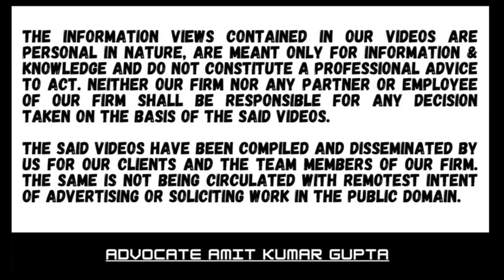Whether cash deposit during demonetisation can be added u/s 69A without rejecting books of accounts?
[2024] 113 ITR (Trib) (S.N.) 53 (ITAT[Del])
[BEFORE THE INCOME-TAX APPELLATE TRIBUNAL — DELHI "B" BENCH]

DURGA FIRE WORK
v.
INCOME-TAX OFFICER

CHALLA NAGENDRA PRASAD (Judicial Member) and AVDHESH KUMAR MISHRA (Accountant Member)

Section 69A: Unexplained money, etc.

Assessment Year: 2017-18

Favouring: Assessee

QUESTION: Whether cash deposit during demonetisation period can be added u/s 69A without rejecting books of accounts?

Description: Whether cash deposit during demonetisation can be added u/s 69A without rejecting books of accounts?

1) The assessee-firm was engaged in the business of trading in fireworks.

2) The assessee deposited cash of Rs.69,25,000/- into his bank account during demonetisation period.

3) It is submitted by the assessee that in the financial year 2016-17, Diwali was celebrated on 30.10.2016 and the assessee collected the payment from customers and also made cash deposit over the counter and subsequently arranged to deposit it into bank.

4) The assessee submitted the cash book, deposited the cash into the bank account, the books were audited and tax audit report was submitted.

5) A.O. made the addition on the allegation that assessee did not disclose bank account in return of income & Balance sheet.

6) The assessing officer also observed that assessee neither furnished the stock summary nor the bills and vouchers in support of purchases and the assessee did not deposit the cash in hand in the bank account immediately but much later to the date of demonetisation.

7) A.O made the addition which were sustained by the CIT(A).

8) On further appeals ITAT held that:
• the Assessing Officer except stating that the assessee had not furnished bills and vouchers for purchases has not found fault with the books of account maintained by the assessee, the cash book, purchases, sales register, stocks, etc.
• The Assessing Officer did not reject the books of account of the assessee.
• It was not the case of the authorities that the assessee had received cash after the demonetisation on 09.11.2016.
• There was no cash collection after demonetisation period.
• It was not in dispute that the assessee was in the business of trading in fire crackers.
• Tribunal deleted the additions.

#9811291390(Call only after taking time on whatsApp)

2) WHETHER ASSESSEE HAS ALSO TO CHALLENGE THE FINDINGS OF THE A.O THAT NOTICE HAS BEEN SERVED?

3) WHETHER EXTENDED TIME LIMIT U/S 149(1)(b) CAN BE USED ON THE BASIS OF SALES CONSIDERATION U/S 48?

4) WHETHER NOTICE SENT TO SECONDARY EMAIL IS VALID IF NOT SENT TO PRIMARY E-MAIL U/S 148?